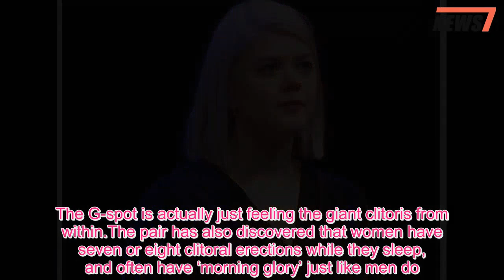The clitoris is 12cm long plus other things you never knew about the vagina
TWO young female doctors have set out to educate women about their vaginas.Norwegian medics Nina Brochmann, 30, and Ellen Stokken Dahl, 26, want to bust body myths in their new book, The Wonder Down Under.“We were sexual education teachers and we were spreading the same old myths,” Nina told The Times.Ellen added: “We misled women by following a medical curriculum that was incorrect even though it was written by doctors.That’s the reason we wrote this book.We started to question these ‘truths’ that get handed down.” The pair says the biggest myth surrounds the hymen, which, for millennia, has been used to judge women’s ‘purity’.Present sexual education programmes describe the hymen as some sort of membrane.But the pair point out that the hymen is a seal formed in female embryos - and that it dissolves before birth, leaving a residual ring.If a girl has a hymen that looks anything like a ‘seal’ they have a serious medical problem.The pair have also debunked myths that the clitoris is just a “little knob”.Nina commented: “It was only really quite far into medical school we realised it was this huge organ.” The clitoris is about 7cm to 12cm long and extends under the skin in the shape of a wishbone.The G-spot is actually just feeling the giant clitoris from within.The pair has also discovered that women have seven or eight clitoral erections while they sleep, and often have ‘morning glory’ just like men do.In school biology classes, teachers usually say that the egg waits to be fertilised, while millions of sperm compete to claim it.In fact, to be fertilised the egg itself must also compete with a thousand other eggs within the ovaries to win the first prize of ovulation.Nina said: “We are so happy to view the female as the passive sex, receiving the male."It’s very easy to talk about the heroic sperm, rushing off into the battlefield to reach the waiting maiden.But the egg is herself  an athlete, she is the best egg.” Meanwhile, a pychotherapist  has revealed why women should never fake an orgasm.And, a photographer has captured women’s ‘orgasm faces’ before, during and after they climax in intimate photo series.